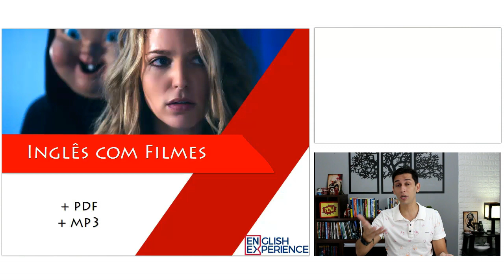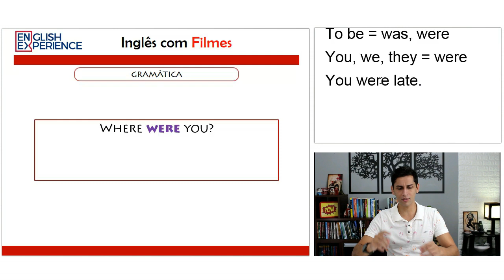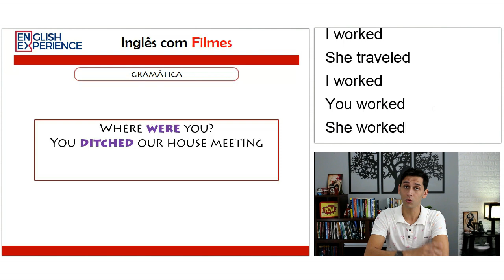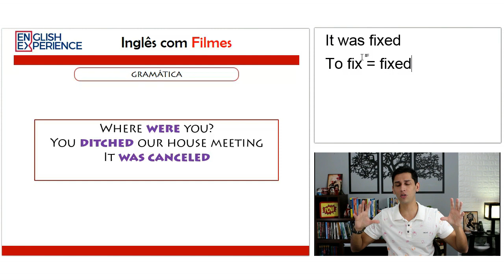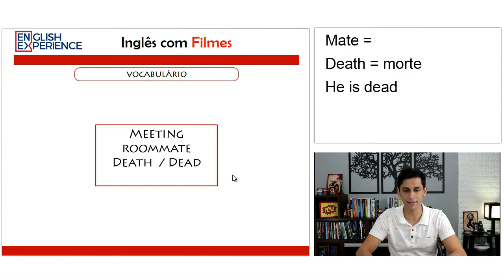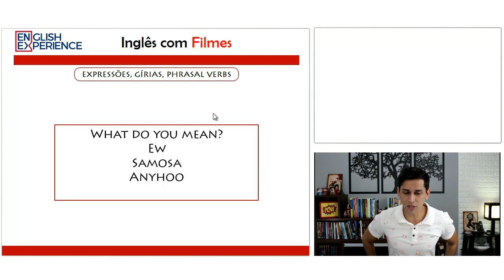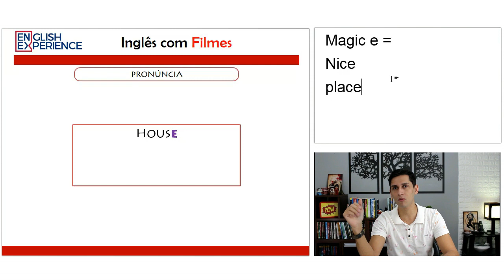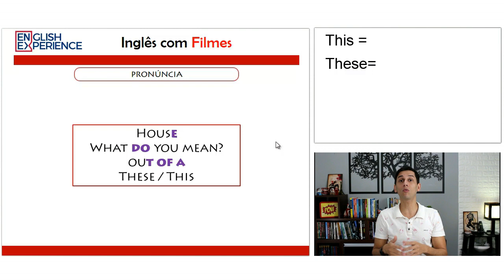Aprenda Inglês com Filmes - Aula 003 | ANÁLISE TEXTUAL | (A morte te dá parabéns 2)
Nesta aula você conta com a aula de análise textual onde eu explico detalhadamente os principais pontos gramaticais deste trecho do filme: A morte te dá parabéns 2.

Além disso explico phrasal verbs, gírias e expressões também presentes nesse trecho e ainda dou dicas de pronúncia relacionadas as palavras deste trecho.

Antes de fazer esta aula é importante que você assista ao trecho do filme onde há o diálogo a a ser estudado nesta aula. O link do trecho do filme é este

Recomendo também que você assista a aula em que eu explico detalhadamente como você deve estudar com filmes e assim maximizar o seu aprendizado e garantir a memorização e internalização da gramática de modo simples e fácil.

Você também pode baixar o MP3 e o PDF deste trecho do filme para te ajudar a assimilar e ampliar a sua imersão no idioma.